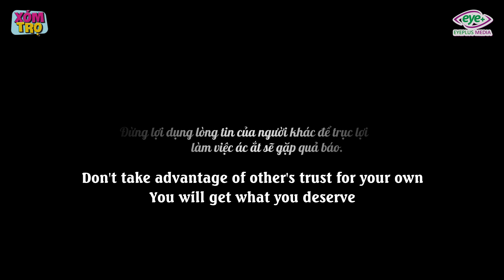Vợ Vác Bụng Bầu Theo Chồng Hành Nghề Lừa Đảo